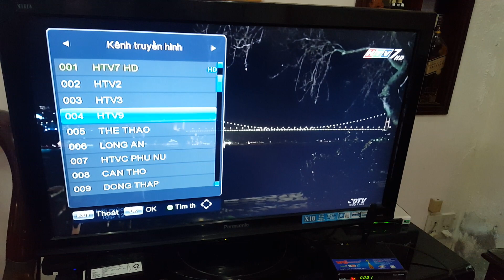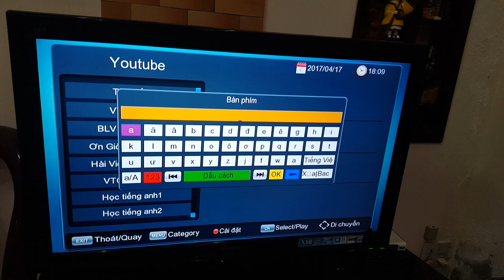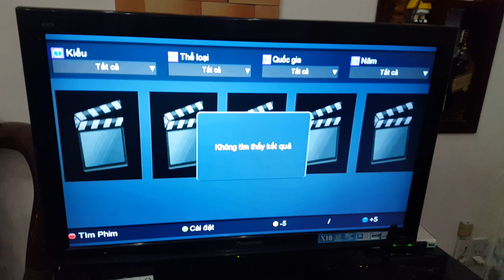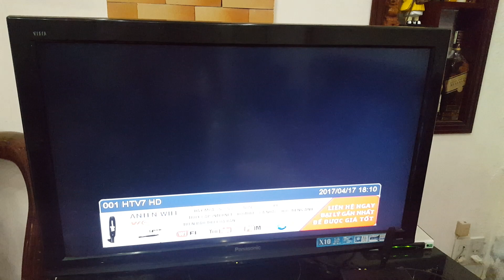Đầu thu VIC VN06 + Wifi